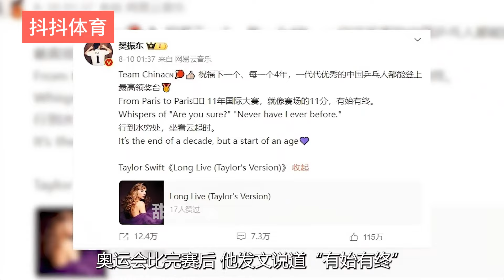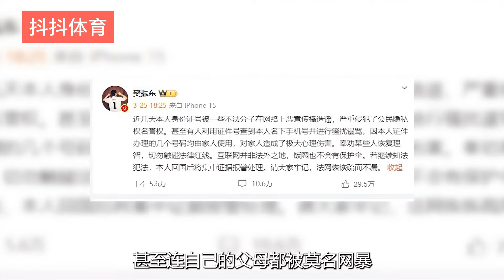早田希娜发言风波升级！樊振东孙颖莎火速取关，网友痛斥装都不装#巴黎奥运会